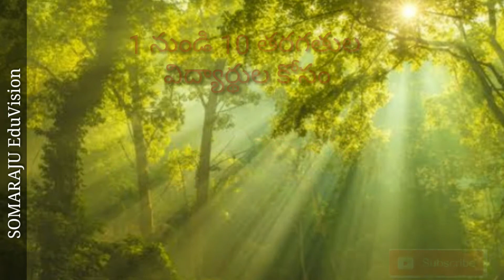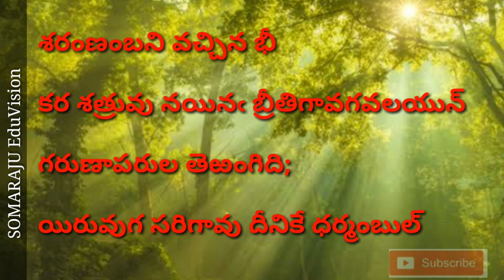మహాభారతం లోని నీతి పద్యాలు | 5వ తరగతి తెలుగు | శరణంభని వచ్చిన